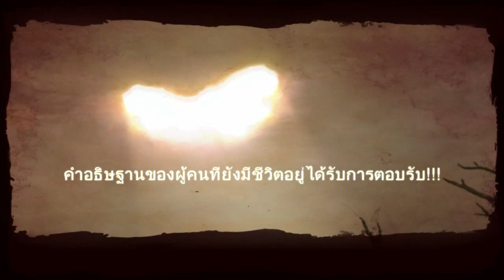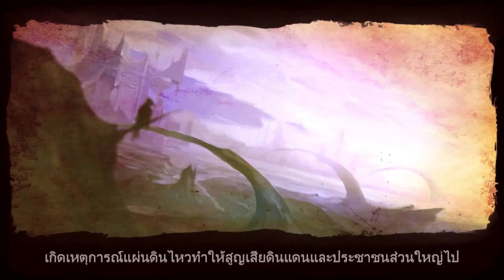프롤로그 태국어01